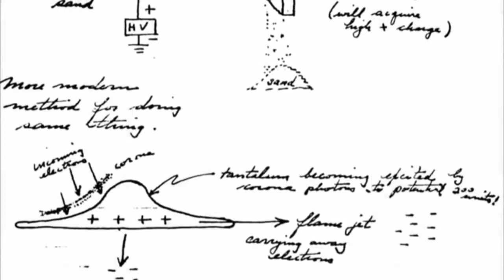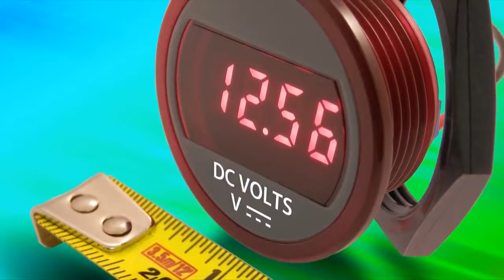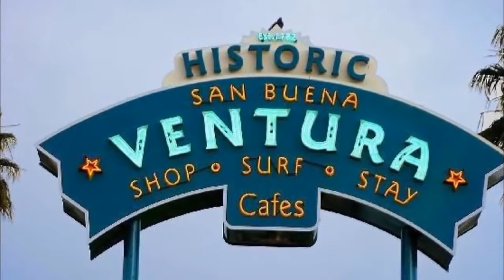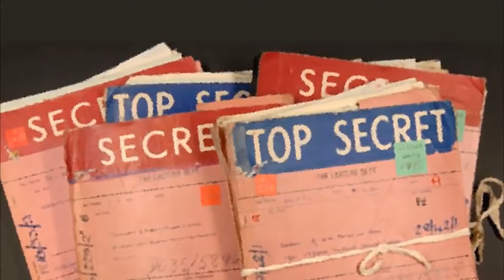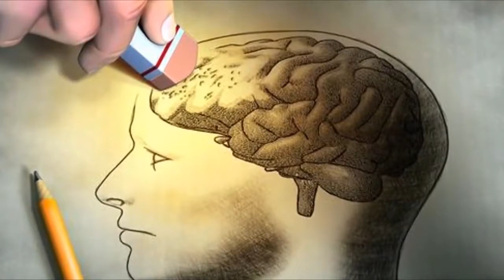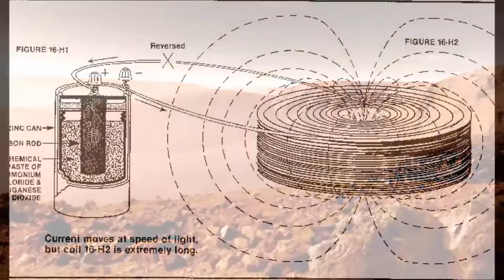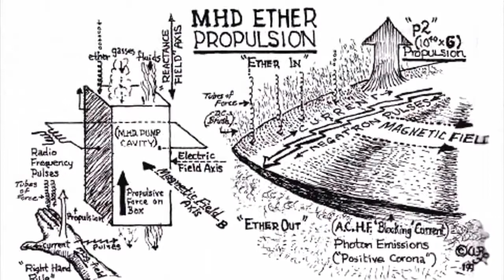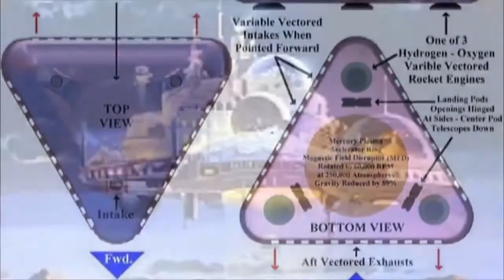Free Energy and The Secret Space Program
Free Energy & The Secret Space Program